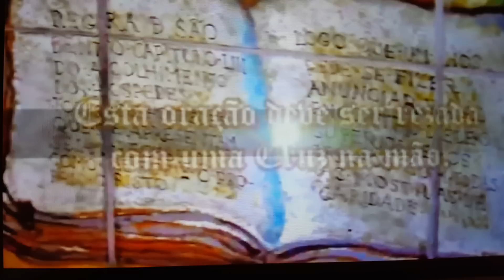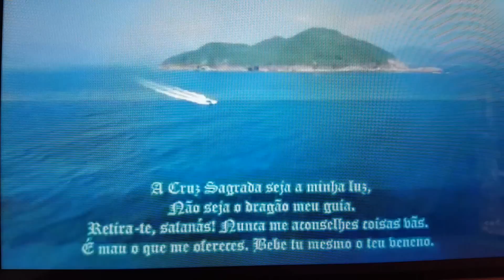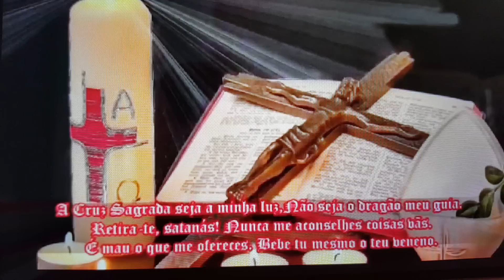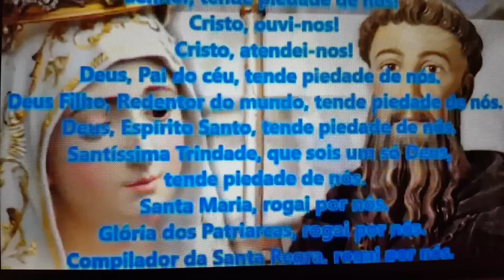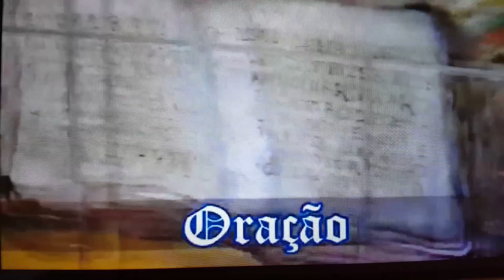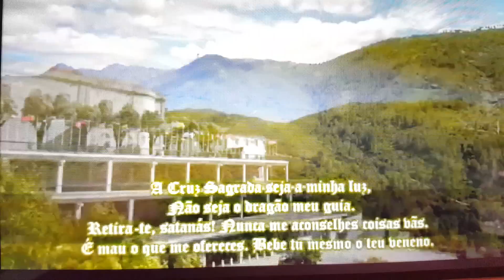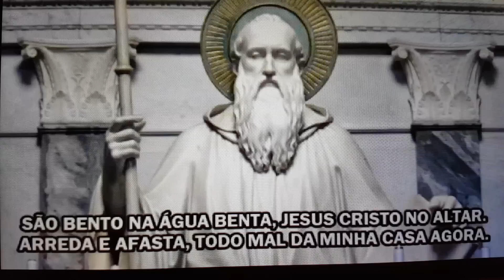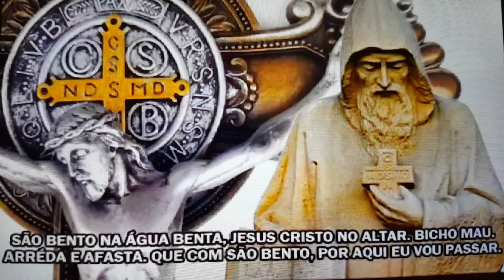Proteger e afastar o mal com São Bento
Proteger e afastar o mal com São Bento serve para que a casa a família esteja unida e em paz afasta vícios problemas de qualquer tipo quebra feitiçaria bruxaria